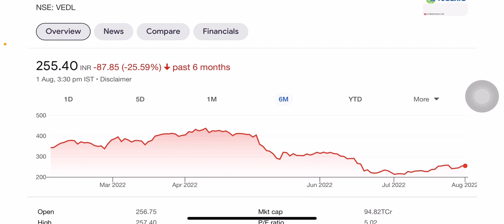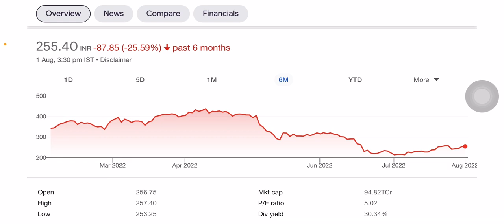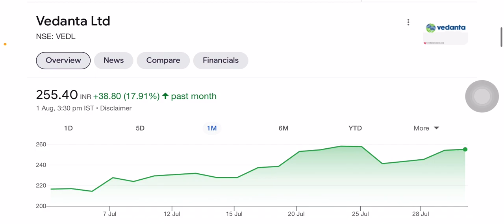VEDANTA SHARE NEWS ! VEDANTA SHARE NEWS TODAY ! VEDANTA SHARE LATEST NEWS ! VEDANTA SHARE ANALYSIS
Today's Trader
vedanta share
vedanta share target price
vedanta equity share
Stock market
INTRADAY
stocks
Stock
Penny stock
Intraday stock
Intraday trading
Intraday tips